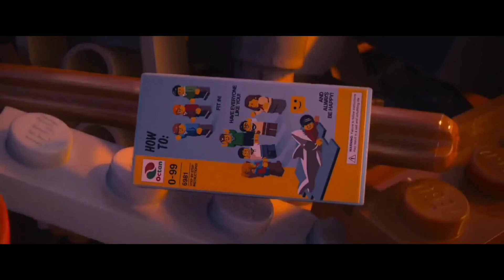The Lego Movie 2014 Emmet's Falling Remember 2 Part 99 JsksksksmksjfjkehdbPony